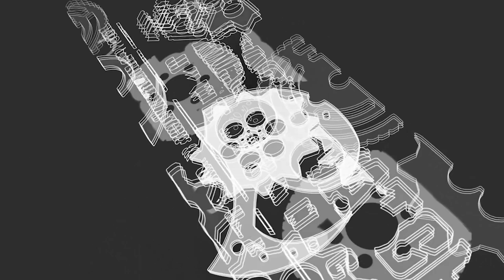Review Jam Tangan Spinnaker SP-5055-05 Vintage Fleuss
JAM TANGAN ANDALAN DARI SPINNAKER
Spinnaker!! jam tangan dengan brand UK ini semenjak kemunculannya telah menjadi idola baru bagi para pecinta jam tangan. Memiliki spek yang bagus dengan harga yang lumayan terjangkau menjadikan tidak ada alasan untuk menolak Spinnaker. Spinnaker juga terkenal dengan kemisteriusannya dalam berbagi informasi tentang produknya. Kali ini Machtwatch akan membahas salah satu dari seri jam tangan Spinnaker yang pantas masuk dalam jajaran TOP 10 DIVE WATCH DI BAWAH 5 JUTA yaitu Spinnaker SP-50055-05 Vintage Fleuss. Apa saja keunggulan dari jam tangan ini? Kalau menurut mimin jam ini sangat cocok untuk menjadi pilihanmu untuk memiliki jam tangan yang branded, berkelas, dan idaman? Kalau menurut kamu? Simak video ini tanpa dskip dan bagikan ceritamu tentang spinnaker di kolom comment yaa!!

Garansi Internasional 2 Tahun
- Leather Strap
- Sapphire Crystal Glass
- 150M Water Resistance
- Vintage Fleuss
- Japan Seiko TMI NH35 Automatic Movement with 3 Hands and Date

Spinnaker SP-5055-05 Vintage Fleuss (RP 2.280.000)